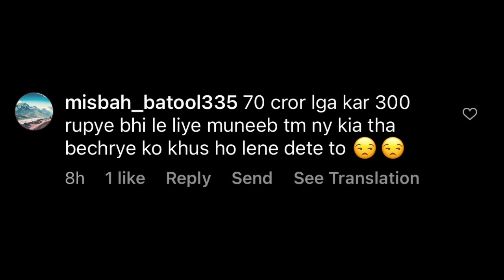Top 7 news of tv | 31 july 2022 | noor zafar khan , yumna zaidi , ayeza khan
Hey guys
Here is the top 7 news of the day